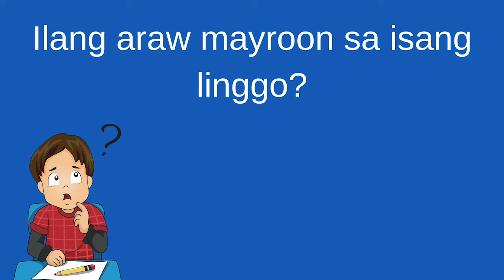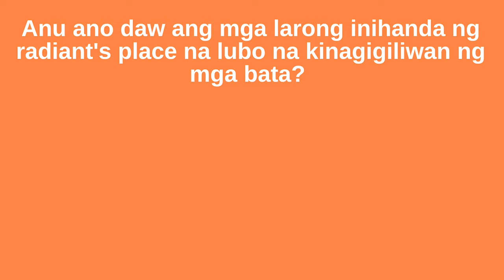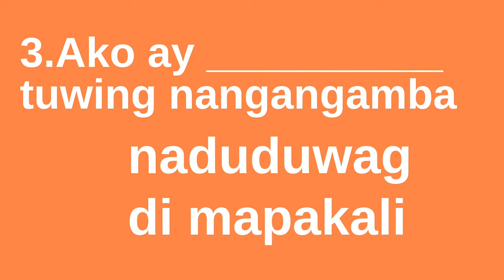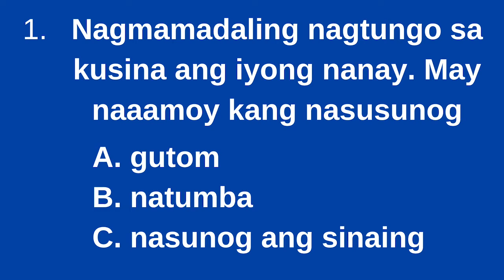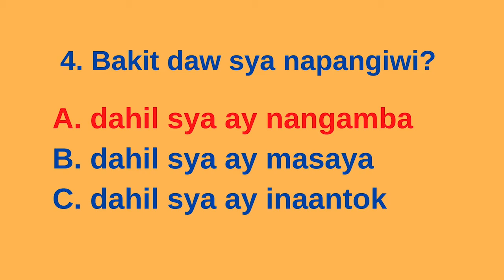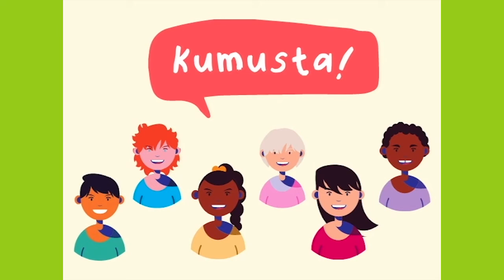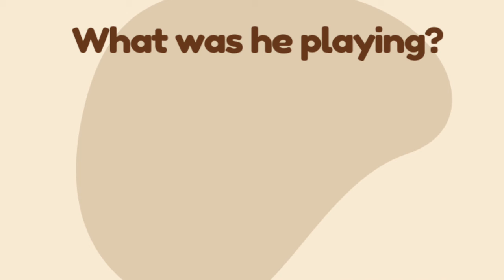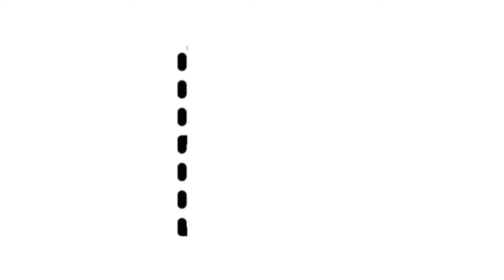E-SKWELA | February 26, 2021